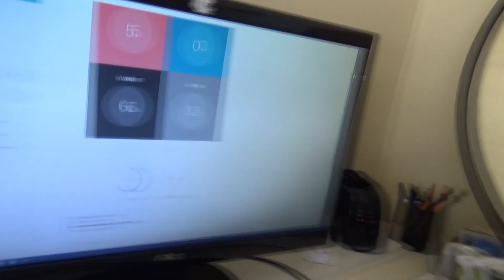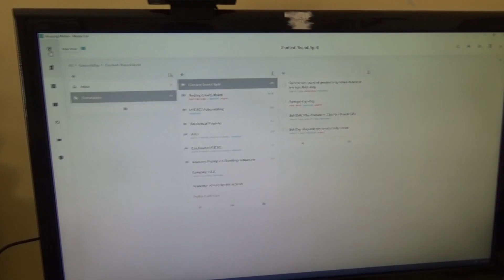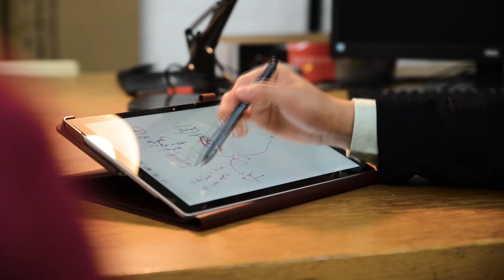Vlog 1: The most perfectly AVERAGE day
Learner Type Quiz (free) - Figure out your learning strengths and weaknesses

Learning System Diagnostic (free) - See how the way you learn compares to top learners